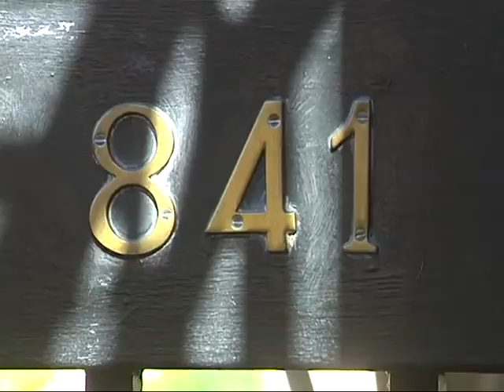Se incendió un departamento en el corazón de barrio Alberdi